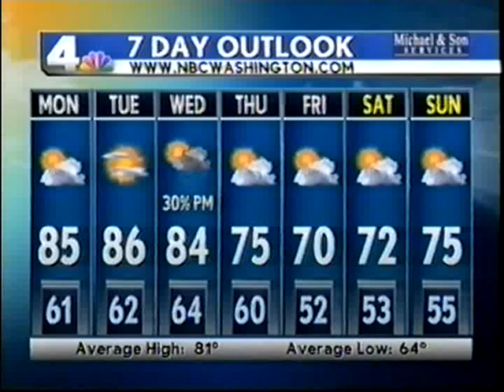Stephanie Lloyd Stallworth NBC 4 Traffic Washington, DC31